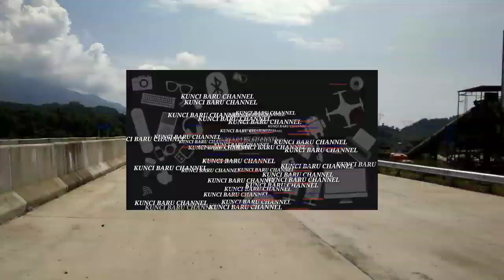BANDUNG.CIREBON kurang dari satu jam.via Cisumdawu